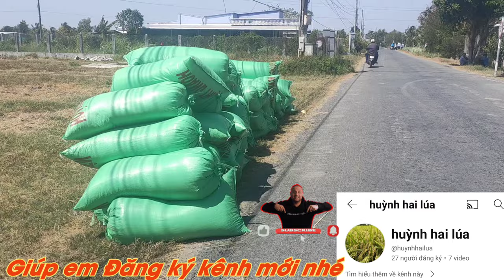giá lúa gạo hôm nay đã bình ổn nhiều cò lúa đã bớt ép giá như trước - giá lúa đài thơm 8